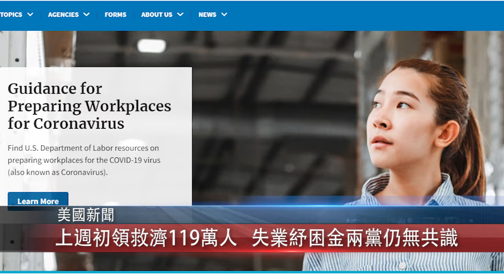0806 粵語 上週初領救濟119萬人 失業紓困金兩黨仍無共識